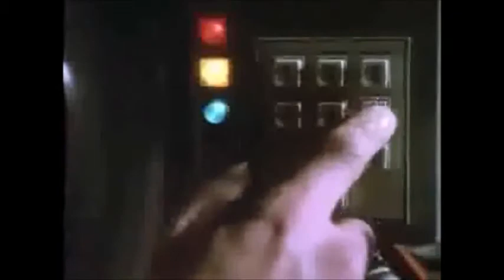Back to the future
an ethan lee and  ian obannon film on the best movie of 1980s